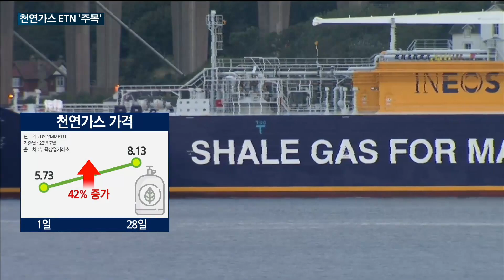[매일경제TV 뉴스] 유럽 폭염·러시아 공급 감소로 천연가스 ETN '주목'…한 달새 83% 상승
최근 유럽의 폭염과 러시아의 천연가스 공급이 줄면서 천연가스 가격이 급등하고 있는데요.

이에 따라 한 달 새 주가가 폭등하고 있는 천연가스 ETN이 주목 받는 모습입니다.